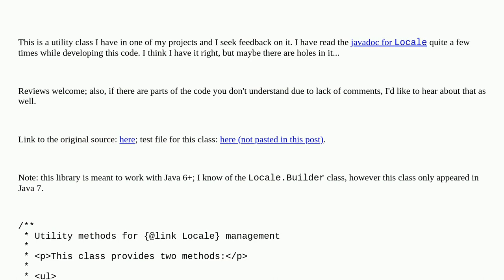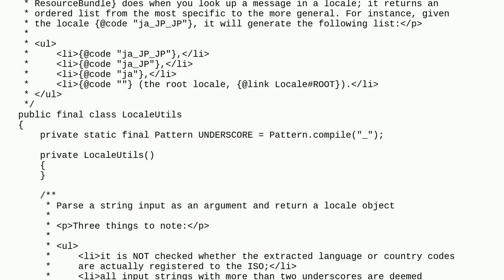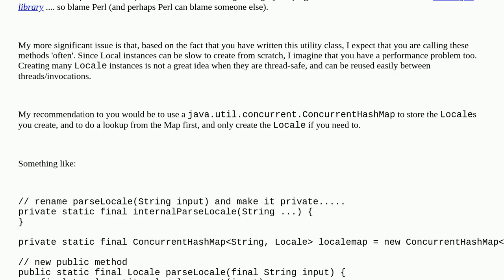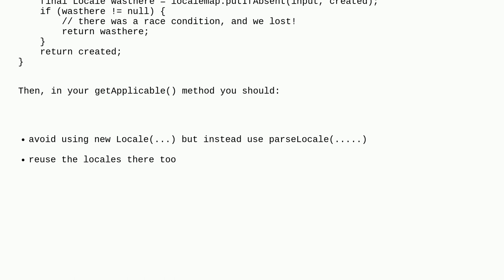Codereview: Locale-related code -- are there corner cases I didn't see?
Locale-related code -- are there corner cases I didn't see?

  i18n java parsing